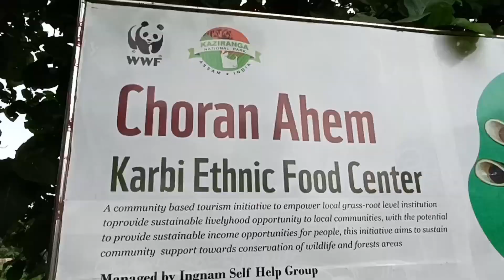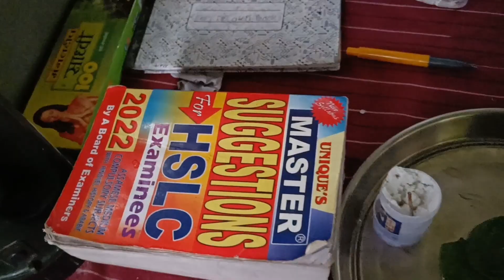হাতীয়ে খেদিলে😥এখন ধুনীয়া কাৰ্বি গাঁও || Choran Ahem _ Biplab Das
হাতীয়ে খেদিলে😥 ||এখন ধুনীয়া কাৰ্বি গাঁও || Churan Ahem || Kaziranga Koliabor

অসমীয়া video
অসমীয়া funny video
অসমীয়া tik tok video
অসমীয়া motivational video
dimpu
dimpu baruah
dimpus vlog
dimpu blog
dimpu hindi channel
dimpu baruah first video
dimpu thar
dimpu baruah song
dimpu baruah thar
dimpu dimpu
dimpu vlogs dubai
dimpu vlog
dimpu baruah youtube channel
dimpu alto
dimpu accident
dimpu new video
dimpu assamese video
dimpu audi
dimpu art
dimpu america
dimpu air hostess
dimpu aur video
dimpu accoland
a dimpu tb
assamese dimpu block
assamese dimpu baruah
assamese dimpu baruah video
accoland guwahati dimpu
assamese dimpu video
assamese dimpu
assamese vlog dimpu
abacus dimpu baruah
alto dimpu
dimpu baruah hindi channel
dimpu baruwa
dimpu baruah new car
dimpu baruah dubai
burj khalifa dimpu
baartalaap dimpu
vinod chahiye saree dimpu
burj al arab dimpu
block dimpu block
bikash chetry and dimpu
bikash amin roast dimpu baruah
bhondu party dimpu baruah
bhangarh fort dimpu
bmw bike dimpu
dimpu cycle
dimpu channel
dimpu car
dimpu copy video
dimpu car video
dimpu cartoon
dimpu chennai video
dimpu comes to know about father's death
dimpu camera
dimpu cinema
celesti bairagey and dimpu
cook with dimpu
chennai dimpu baruah
cotton university dimpu

অসমীয়া status video
অসমীয়া video album
অসমীয়া video all
অসমীয়া video all song
অসমীয়া video comedy
অসমীয়া video call
অসমীয়া video channel
অসমীয়া video download
অসমীয়া video dj
অসমীয়া জমনি ভিডিও assamese funny video
অসমীয়া video gan
অসমীয়া video gaan
অসমীয়া video gana
অসমীয়া video gane
অসমীয়া video game
অসমীয়া video hd
অসমীয়া video hindi
অসমীয়া video instagram
অসমীয়া video islam
অসমীয়া video india
অসমীয়া video live
অসমীয়া video official অসমীয়া video original
অসমীয়া video online অসমীয়া video old song
অসমীয়া video pubg
অসমীয়া video photo
অসমীয়া video part 2
অসমীয়া video quran
অসমীয়া video qurbani
অসমীয়া video qurban
অসমীয়া video remix
অসমীয়া video ringtone
অসমীয়া video update
অসমীয়া video uzbekistan
অসমীয়া video video
অসমীয়া video vlog
অসমীয়া video viral
অসমীয়া video version
অসমীয়া video whatsapp status
অসমীয়া video whatsapp
অসমীয়া video youtube
অসমীয়া video youtube channel
অসমীয়া video 01
অসমীয়া video 07
অসমীয়া video 02
অসমীয়া video 09
অসমীয়া video 1 hour
অসমীয়া video 2018
অসমীয়া video 2021
অসমীয়া video 2020
অসমীয়া video 2019
অসমীয়া video 3gp
অসমীয়া video 30 second
অসমীয়া video 30
অসমীয়া video 300
অসমীয়া video 4k
অসমীয়া video 420
অসমীয়া video 5000
অসমীয়া video 500
অসমীয়া video 60
অসমীয়া video 60fps
অসমীয়া video 80
অসমীয়া video 90s
অসমীয়া video 99
.অসমীয়া vlog
অসমীয়া ছোৱালী ৰেখা vlog
অসমীয়া ডেকা vlogs
অসমীয়া vlog camera
অসমীয়া vlog channel
অসমীয়া vlog comedy
অসমীয়া vlog china
অসমীয়া vlog collection
অসমীয়া vlog download
অসমীয়া vlog dj
অসমীয়া vlog dj song
অসমীয়া vlog episode 1
অসমীয়া vlog ep 1
অসমীয়া vlog eng sub
অসমীয়া vlog episode
অসমীয়া vlog episode 2
অসমীয়া funny video
অসমীয়া vlog gold
অসমীয়া vlog gaan
অসমীয়া vlog hd
অসমীয়া vlog hindi
অসমীয়া vlog hot
অসমীয়া vlog house
অসমীয়া vlog islam
অসমীয়া vlog indian
অসমীয়া vlog intro
অসমীয়া vlog karaoke
অসমীয়া vlog latest
অসমীয়া vlog live
অসমীয়া motivational video
অসমীয়া vlog new
অসমীয়া vlog new 2021
অসমীয়া vlog nonstop
অসমীয়া vlog official
অসমীয়া vlog old
অসমীয়া vlog part 2
অসমীয়া vlog part 1
অসমীয়া vlog qurbani
অসমীয়া vlog q&a
অসমীয়া vlog quran
অসমীয়া vlog reaction
অসমীয়া vlog review
অসমীয়া vlog remix
অসমীয়া status video
অসমীয়া vlog tik tok
অসমীয়া vlog today
অসমীয়া vlog terbaru
অসমীয়া vlog tv
অসমীয়া vlog tamil
অসমীয়া vlog terbaru 2021
অসমীয়া vlog update
অসমীয়া vlog uzbekistan
অসমীয়া vlog update 2021
অসমীয়া vlog uttarakhand
অসমীয়া vlog uk
অসমীয়া vlog vlog
অসমীয়া vlog video
অসমীয়া vlog version
অসমীয়া vlog whatsapp status
অসমীয়া vlog whatsapp
অসমীয়া vlog youtube
অসমীয়া vlog yesterday
অসমীয়া vlog zee bangla
অসমীয়া vlog zaasa
অসমীয়া vlog 01
অসমীয়া vlog 02
অসমীয়া vlog 007
অসমীয়া vlog 08
অসমীয়া vlog 10
অসমীয়া vlog 11
অসমীয়া vlog 2021
অসমীয়া vlog 2020
অসমীয়া vlog 2019
অসমীয়া vlog 30
অসমীয়া vlog 45
অসমীয়া vlog 48
অসমীয়া vlog 40
অসমীয়া vlog 52
অসমীয়া vlog 500
অসমীয়া vlog 50
অসমীয়া vlog 60
অসমীয়া vlog 70
অসমীয়া vlog 71
অসমীয়া vlog 79
অসমীয়া vlog 80
অসমীয়া vlog 90
অসমীয়া vlog 95